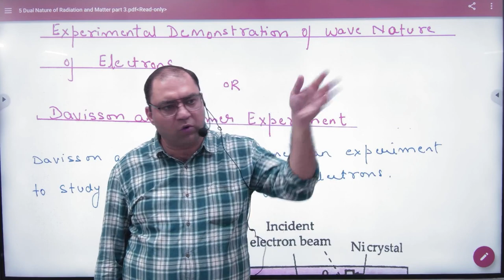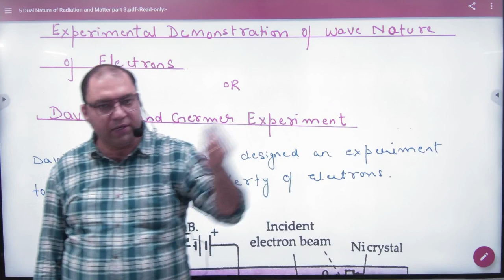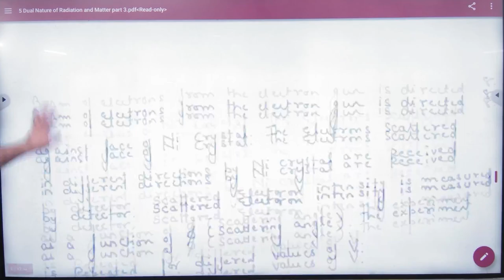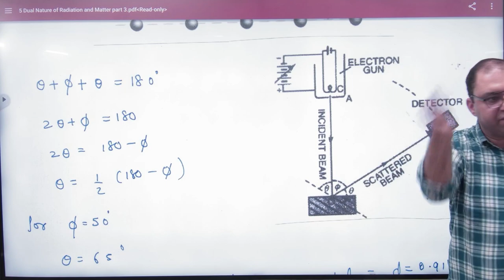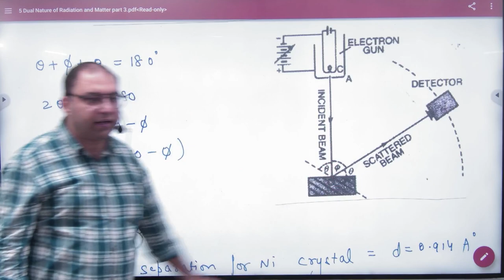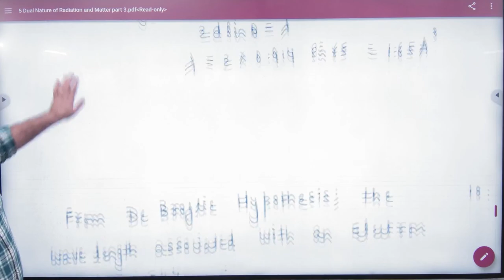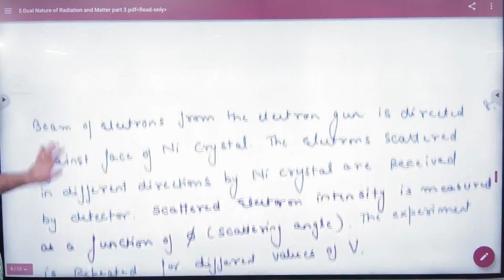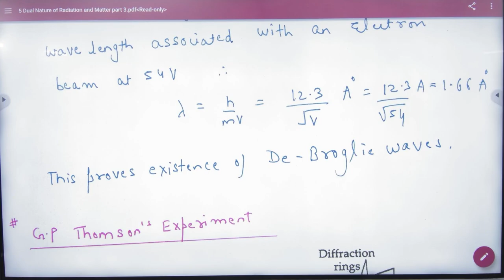8 Davisson and germer experiment